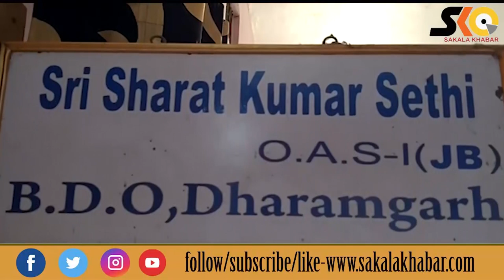ପିଡିଏସ ଚାଉଳ ହଡପ ନେଇଁ ଅଭିଯୋଗ ଆଣିଲେ ହିତାଧିକାରୀ